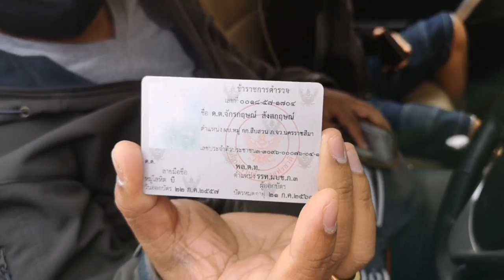เดินทะลุฟ้า วันที่สี่ ขอให้ จนท.นอกเครื่องแบบแสดงตัว | 19 ก.พ. 64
19 ก.พ. 64 เดินทะลุฟ้า วันที่ 4 ออกจากสีคิ้ว มุ่งสู่ลำตะคอง เป้าหมายกรุงเทพฯ เรียกร้องปล่อย 4 นักเคลื่อนไหวทางการเมือง (เพนกวิน อานนท์ หมอลำแบงค์ และสมยศ) โดยช่วงเช้าผู้สื่อข่าวสอบถามชื่อสังกัดของเจ้าหน้าที่นอกเครื่องแบบ ที่ติดตามถ่ายภาพผู้ร่วมรณรงค์โดยไม่แสดงตัว